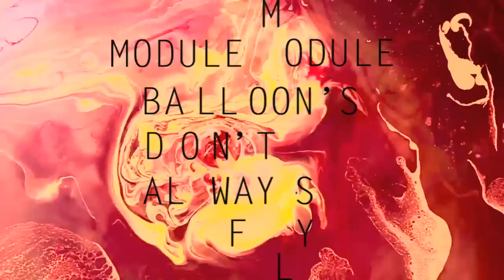Balloons Don't Always Fly (Module Module remix) HD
BDAF Remixes
Patterns In Plastic - Balloons Don't Always Fly (Module Module remix)